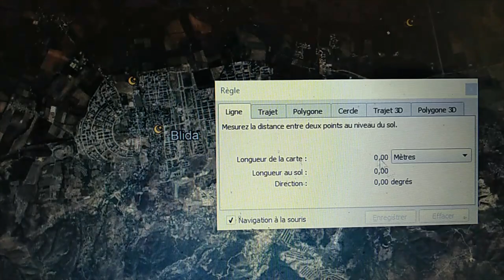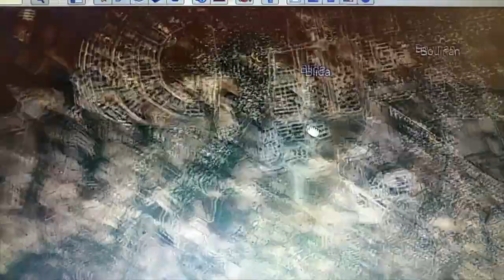شوفو عرض مفصل عن مدينة بوينان مدعم بخراءط قوقل و مقسم على ثلاث فيديوهات تنشر كلها اليوم.